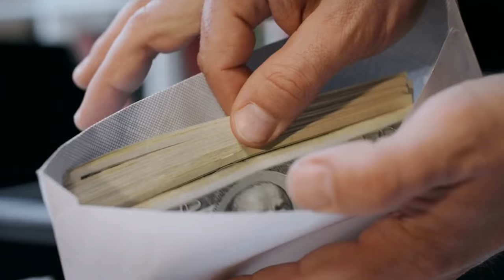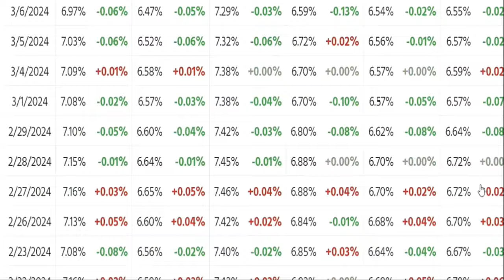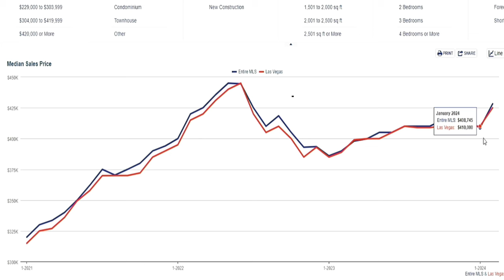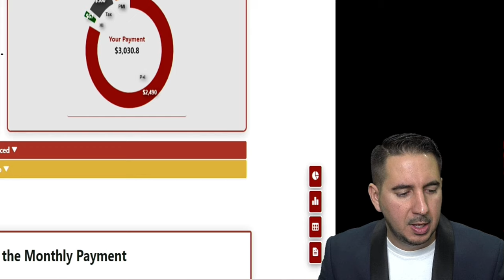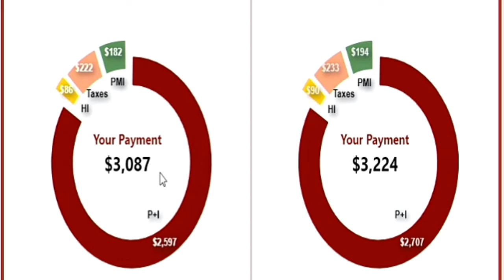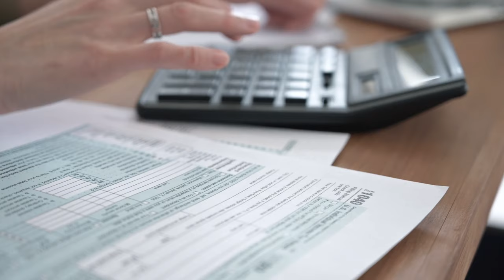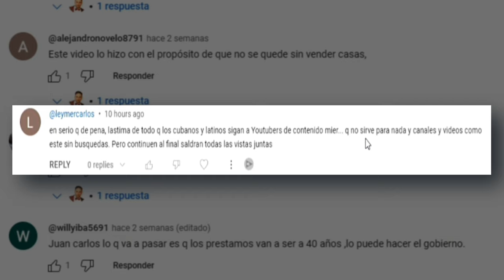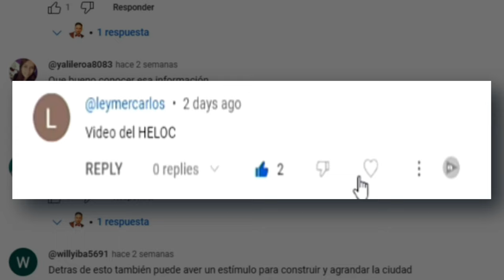Cuál es el pago mensual de una casa de 400k en EEUU y qué ingreso se necesita tener.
¡Bienvenidos a nuestro nuevo video! En esta ocasión, nos adentramos en una interrogante común para quienes consideran adquirir una vivienda en Estados Unidos: ¿cuál es el pago mensual de una casa valuada en 400 mil dólares y qué ingreso se necesita tener para afrontarlo?

Utilizando estadísticas de fuentes oficiales y nuestra calculadora desarrollada por expertos en inteligencia, analizaremos detalladamente esta pregunta. Pero no solo eso, también exploraremos cómo variaron ciertas estadísticas relevantes en febrero, centrándonos en Las Vegas, Nevada, una ubicación de interés para muchos.

En el video, podrán acceder al enlace de nuestra calculadora, diseñada para adaptarse a las distintas realidades económicas de los diferentes estados de Estados Unidos. ¡Así podrán jugar con los números y obtener respuestas personalizadas según su ubicación!

No se pierdan este análisis exhaustivo que les ayudará a entender mejor el panorama financiero y estadístico al considerar la compra de una vivienda en Estados Unidos.